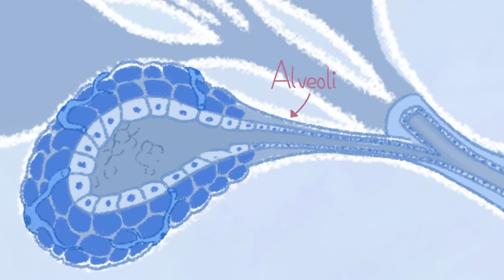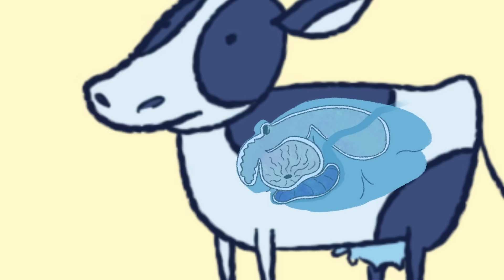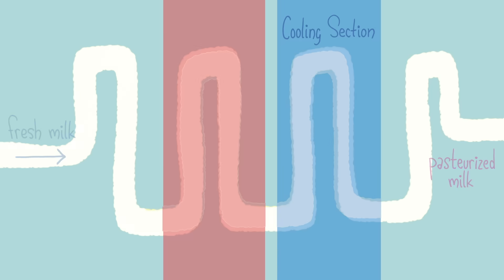The science of milk - Jonathan J. O'Sullivan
The milk industry produces in excess of 840 million tons of products each year. Why do humans drink so much milk? And given that all mammals lactate, why do we favor certain types of milk over others? Jonathan J. O’Sullivan describes how milk is made.

Lesson by Jonathan J. O'Sullivan, animation by TED-Ed.